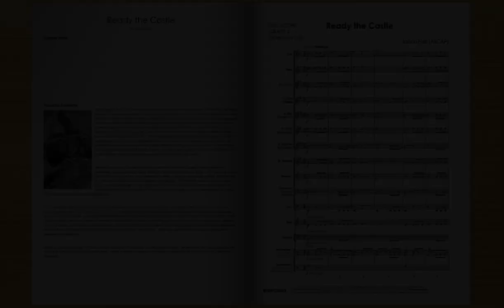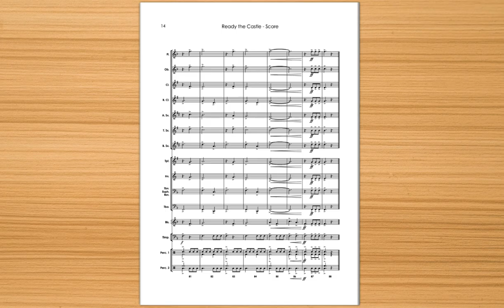Ready the Castle - JaRod Hall, Concert Band (Grade 1) - Randall Standridge Music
JaRod Hall is back, and he has crafted a wonderful new work for young ensembles!  Serving as an introduction to 6/8 time, this carefully structured work balances repetition with invention to create a musical vehicle for developing your ensemble's rhythmic abilities.  Recalling the sounds of adventure movies, this daring new work is sure to be a new favorite for young ensembles!